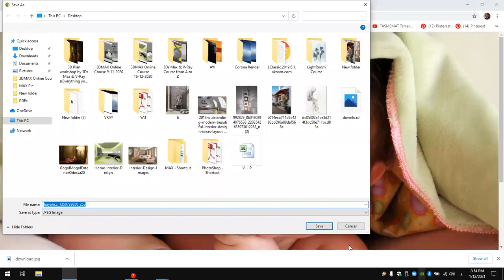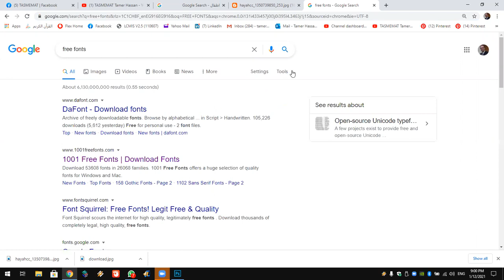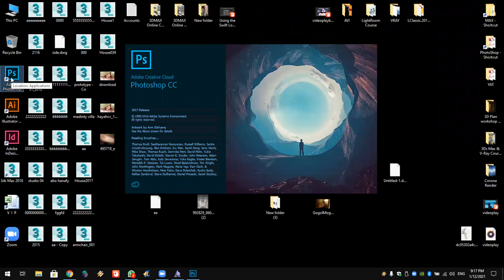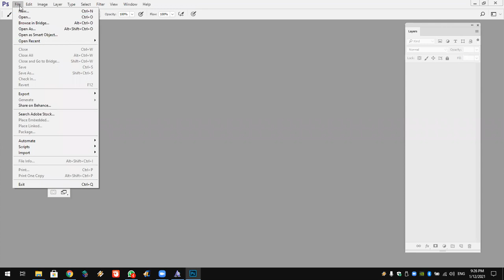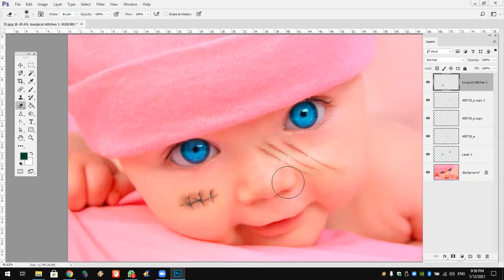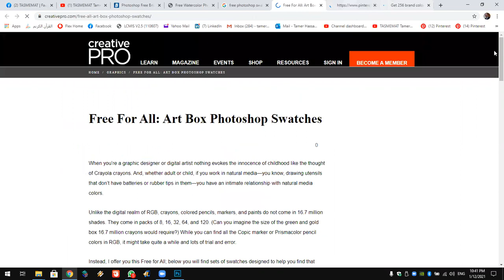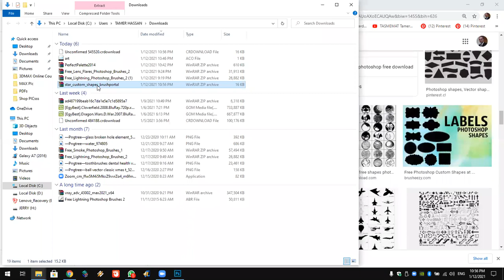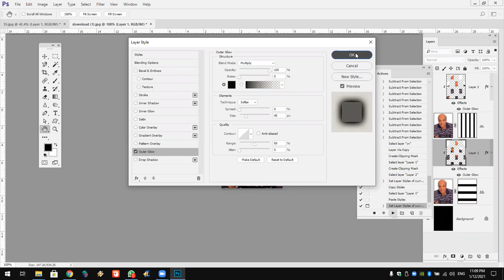Adobe PHotoshop Lec. 1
Graphic Online Course Lec. 1